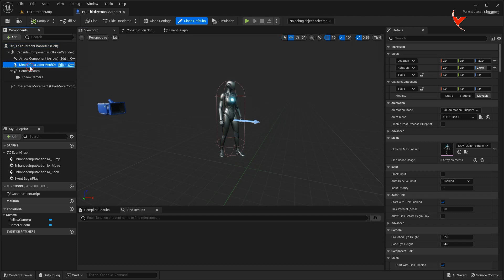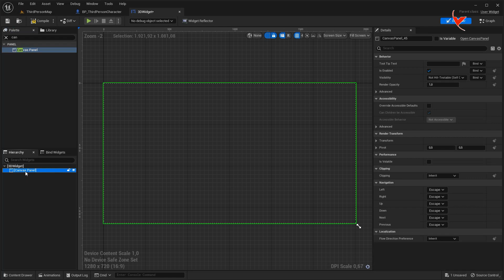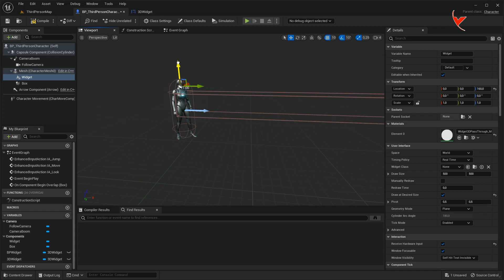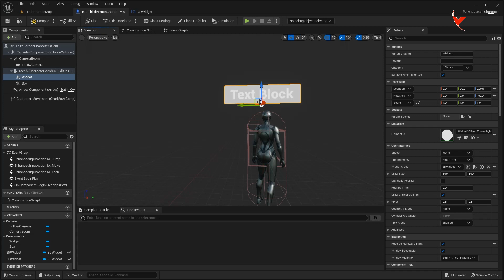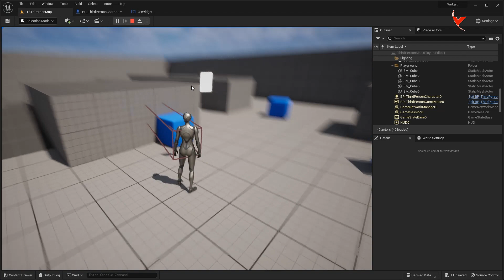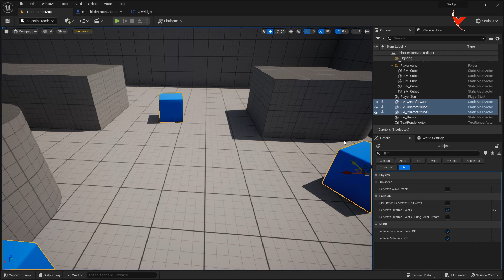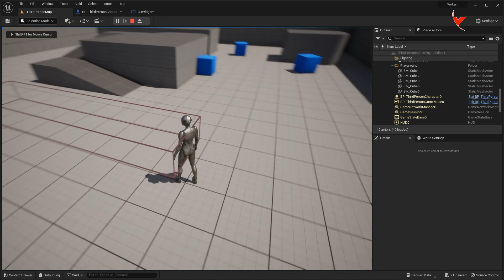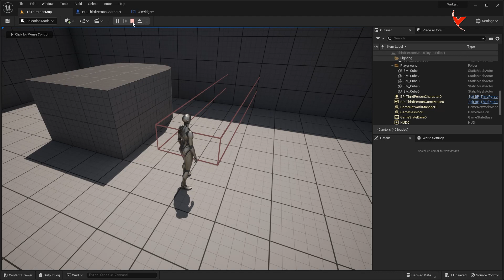UE5 - Using the User Widget as a local 3D widget with the Widget component. (Subtitle)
By defining the User Widget to the Widget Component added to the Blueprint file, you can make changes on the variables and use the buttons.
Tutorial to create an Elevator with Unreal Engine